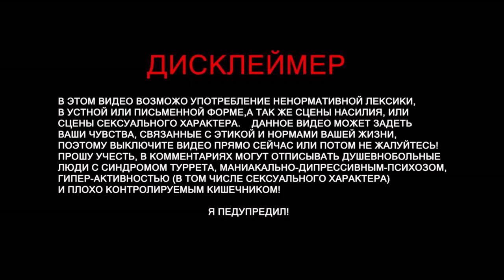ARK:SurvivalEvolved | Как мы выживали